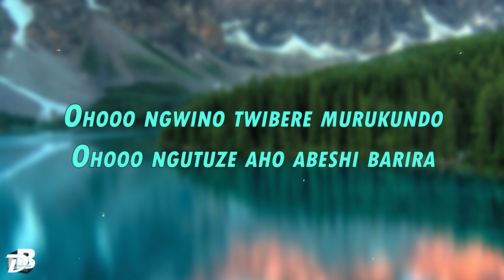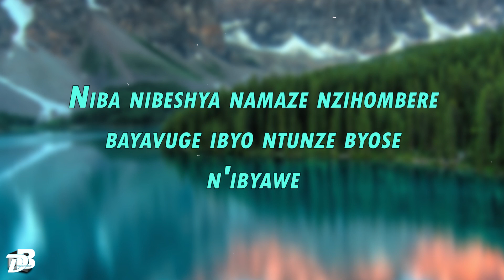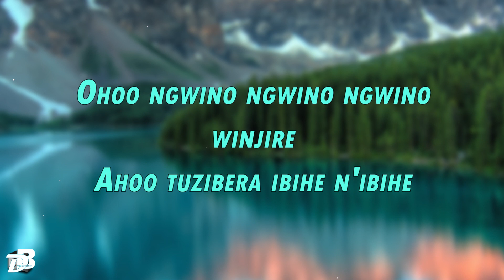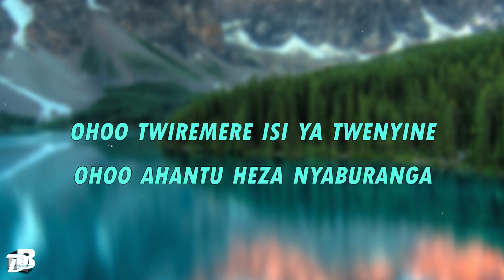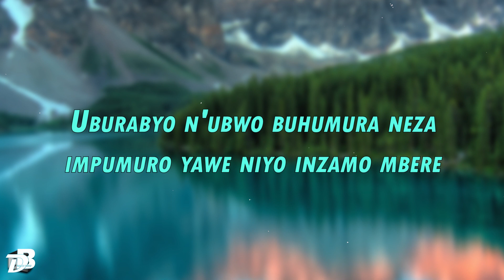Uburabyo by Mr Shyirambere Damien_Inshoberamahanga_Style 24 (Official Video Lyrics)